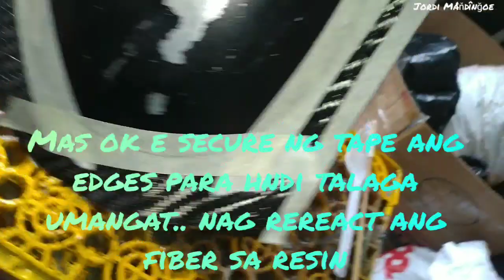All carbon fiber diy fender for gas scooter/diy ped/ tutorial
for diy ers
not skinning..
on this video we will try to make a fender using carbon fiber anf fiberglass mat